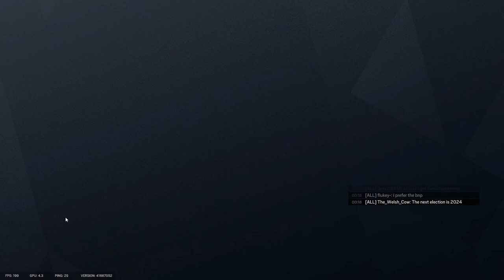rainbow sex siege?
ignore the terrible mic at the beginning